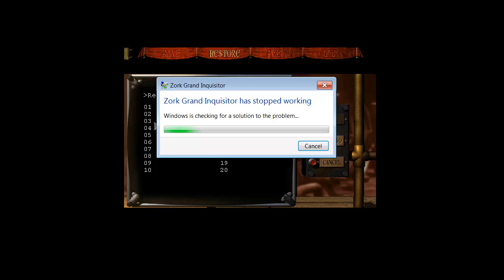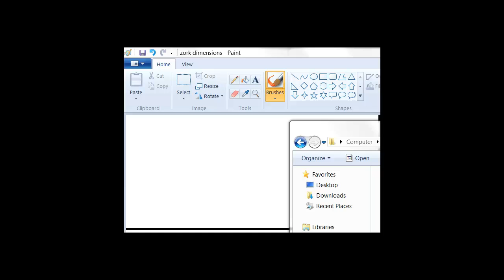Let's Play Zork Grand Inquisitor Part 07: The Coconut of Quendor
While this video took way too long, I can only assume it took less time to get the Coconut of Quendor here than it did in Beyond Zork.